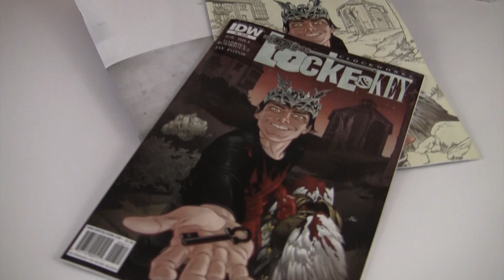IDW's Comics A Go-Go: May 16, 2012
Join us this week as Editor-in-Chief/Chief Creative Officer, Chris Ryall, and VP of Marketing, Dirk Wood, introduce you to this weeks new books from IDW.